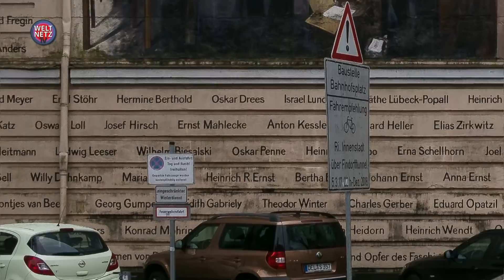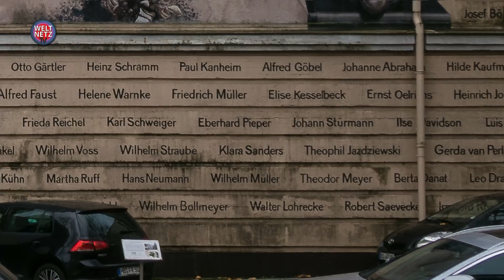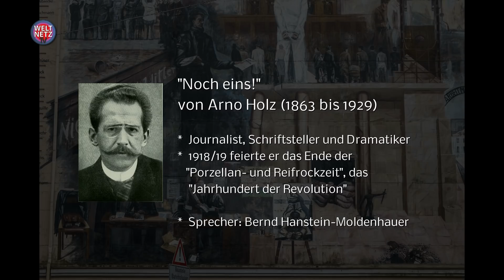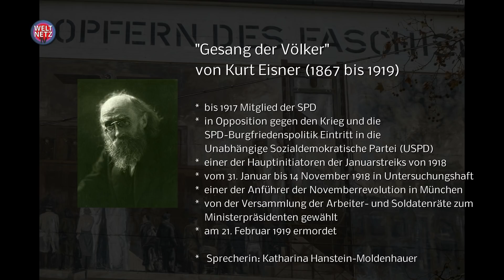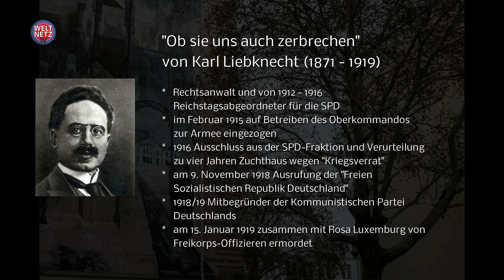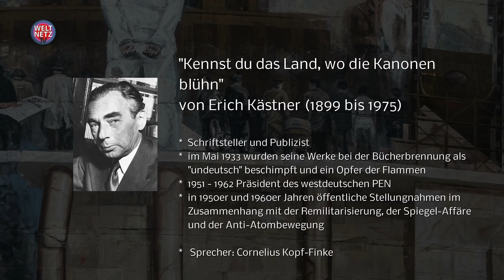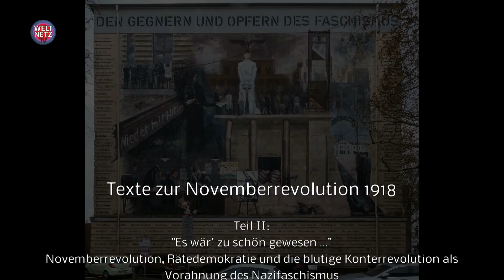"Es wär' zu schön gewesen ..." - Rätedemokratie und Konterrevolution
100 Jahre Novemberrevolution 1918. Teil II: "Es wär' zu schön gewesen ..." - Rätedemokratie und Konterrevolution

Die November-Revolution 1918 begann als Massenbewegung gegen den Krieg. Die Räterepublik, ausgerufen in Bremen am 10. Januar 1919, wurde schon drei Monate später auf Befehl des Reichswehrministers Gustav Noske (SPD) vom Freikorps Caspari und der Division Gerstenberg blutig niedergeschlagen. 14 Jahre später folgte der Naziterror.

In einer öffentlichen Lesung im traditionsreichen Arbeiterviertel Bremen-Gröpelingen veranstaltete der Verband deutscher Schriftsteller und Schriftstellerinen (VS) in Verbindung mit dem Literarischen Quartier (LitQ) eine öffentliche Lesung mit Texten von Arno Holz, Kurt Eisner, Karl Liebknecht, Kurt Tucholsky und Erich Kästner.

Teil I der Lesung (Die "reißende Bestie" Krieg - Die Revolution bringt den Frieden) wurde hier am 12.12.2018 veröffentlicht.

Spendet bitte auf das Konto unseres Fördervereins:

BIC: HELADEF1822

Für Fragen oder einfach eine Rückmeldung:

gegenoeffentlichkeit[ät]web.de